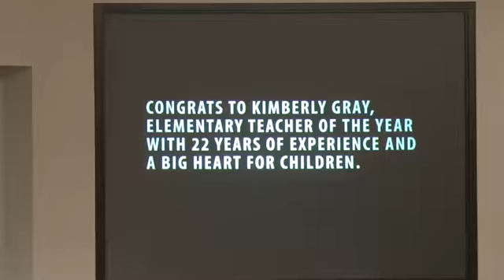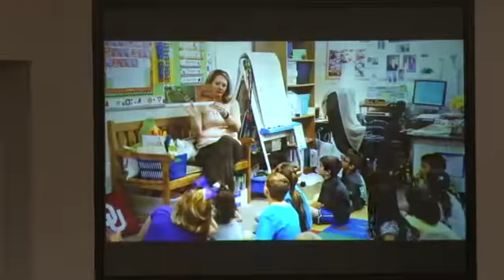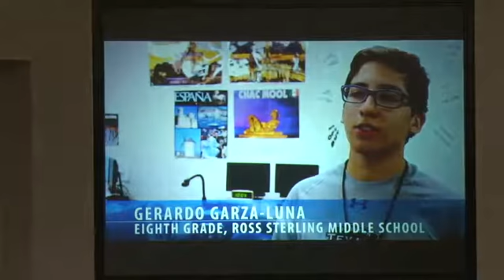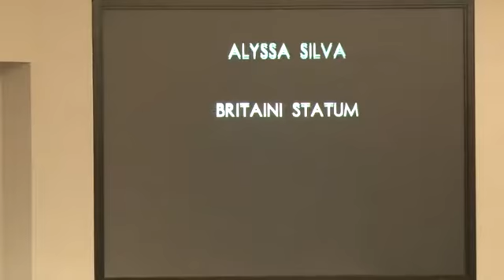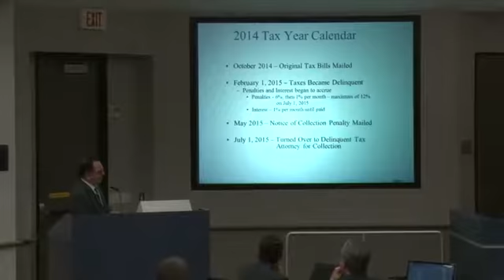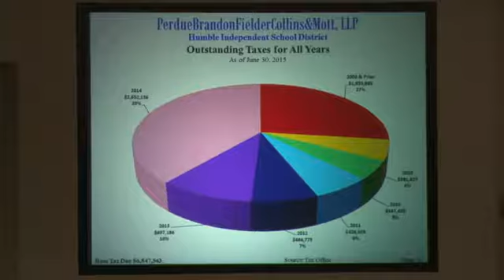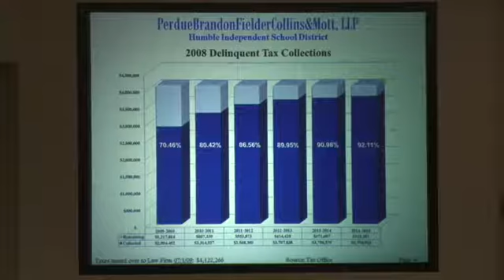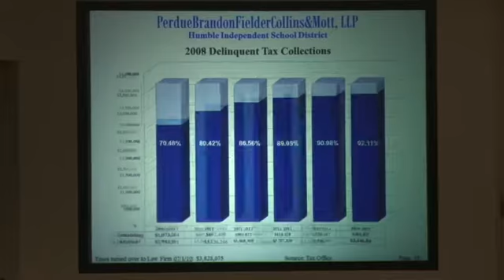Humble School Board Meeting 9/8/2015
Streamed games, highlights, news, articles, and photos

Don’t ever miss a game.

Missed a game. Visit our archive

Follow Mark M. Johnson from Texan Live on Twitter

Where you can find the best in GMC and Dodge vehicles in the Houston area.

Texan Drive
"We treat you better"
18225 Eastex Freeway
Humble, TX
77338